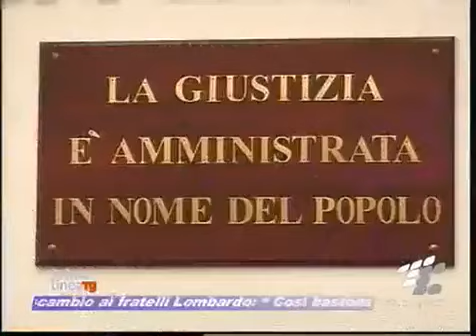Cosa nostra pesta il fratello di Raffaele Lombardo - Mafia Catania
Il pentito del clan Santapaola Eugenio Sturiale ricorda la vicenda del pestaggio del fratello di Raffaele Lombardo ad opera di uomini di cosa nostra catanese.